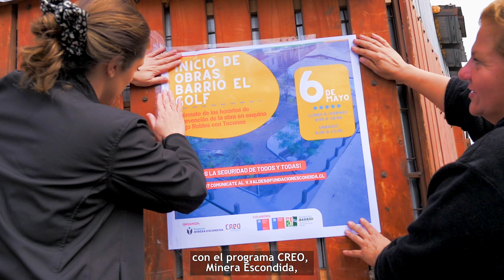Obras de mejoramiento barrio El Golf